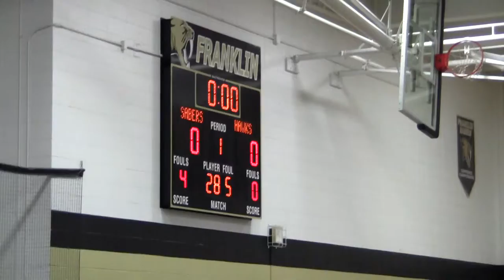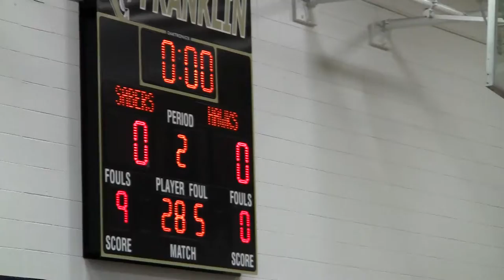Kenosha Indian Trail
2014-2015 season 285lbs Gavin